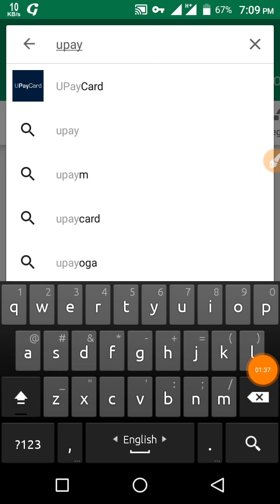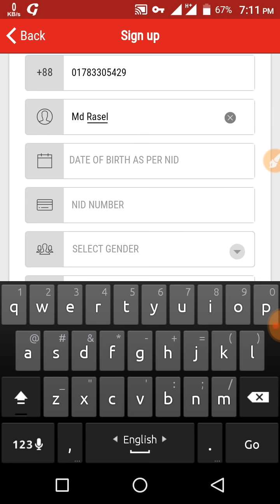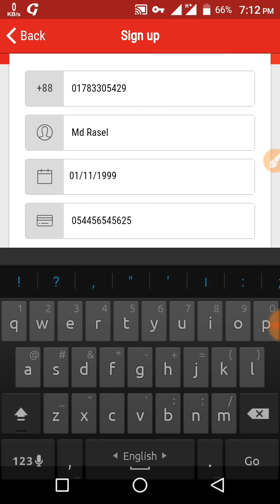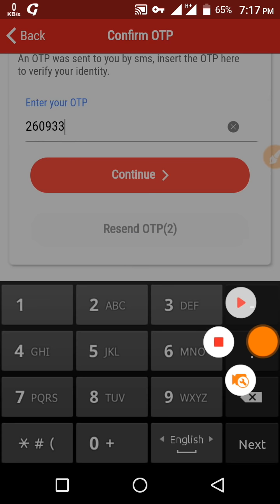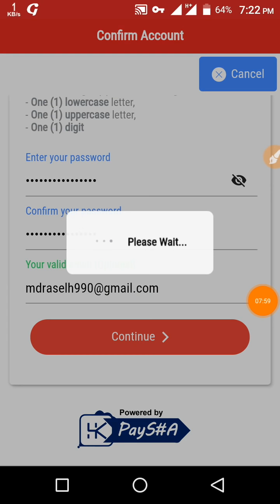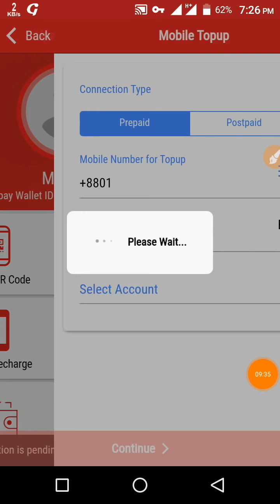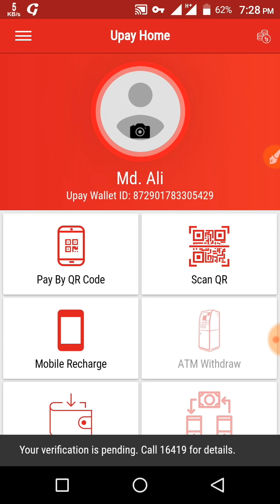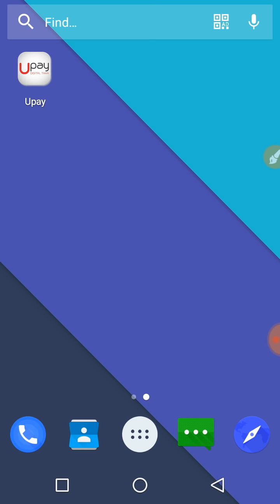U-Pay প্রতি রেফারে ১০০ টাকা মাসে ৫-১০ হাজার টাকা ইনকাম করুন, পেমেন্ট ১০০% গ্যারান্টি।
যেকোন প্রকার সেবা পেতে অবশ্যই আমার গ্রুপে জয়েন করবেন।

আমার অনলাইন ইনকাম ভিডিও সবার আগে পেতে আমার চ্যানেলটা অবশ্যই সাবক্যাইব করবেন এবং লাইক ও কমেন্ট করতে ভুলবেন না।